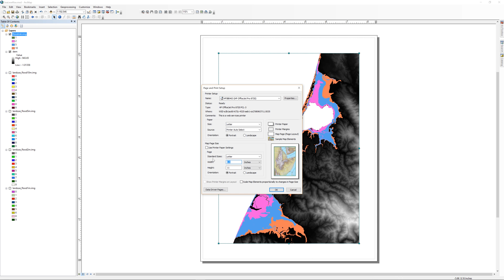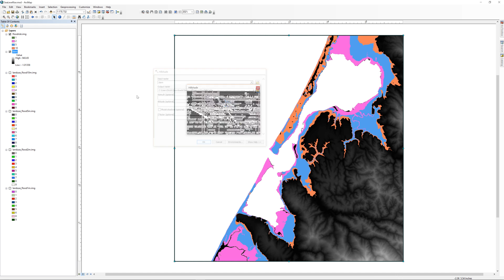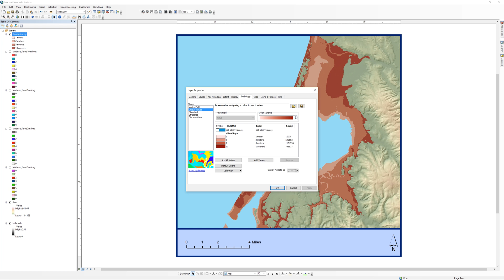Sea Level Rise Around Humboldt Bay Part 7: Map Creation